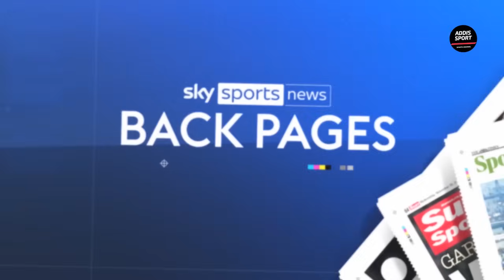የእሮብ አመሻሽ ስፖርት ዜና ጥቅምት 14/2016 |bisratsport|mensur abdulkeni tribune sport ብስራት arifsport ethiopia